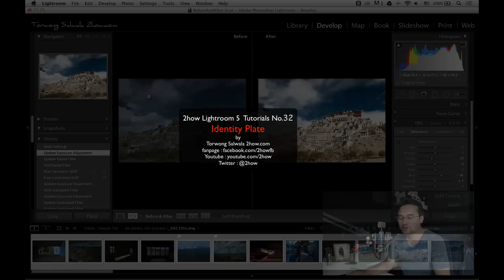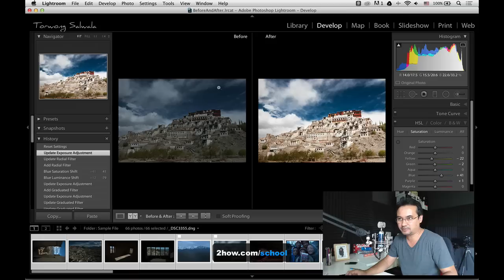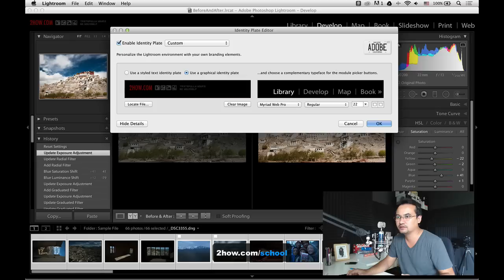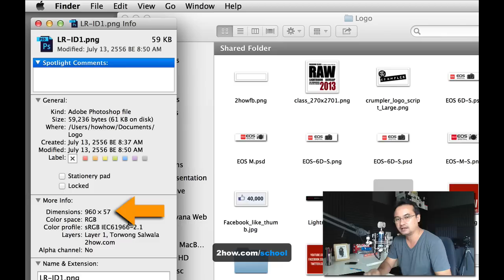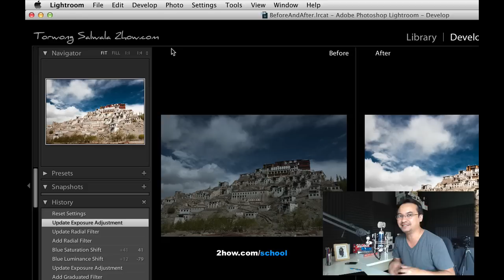Lightroom 5 No.32 Identity Plate-[Thai]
การปรับหน้าตาของ Lightroom ให้มีชื่อ หรือสัญลักษณ์ของเราปรากฏที่มุมขวาบน